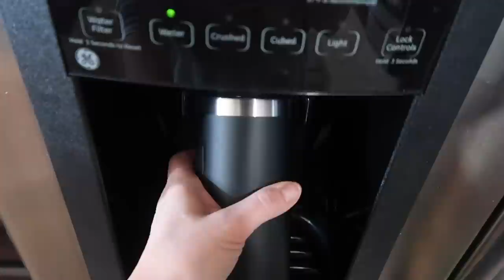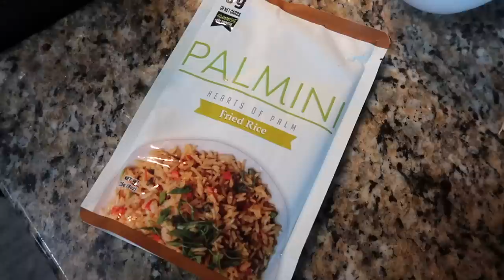25g NET CARBS! What I Eat in a Day High Protein, Low Carb! PLUS Weight Loss Tips!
What I eat in a day! 25g net carbs, high protein and low carb! I'm currently carb cycling to maintain my over 65 lb weight loss. This is a low carb day with everything I ate including my FULL macros and a motivational chat to help you lose weight!

*All of the food labels in this video are from the Viome app- that is the gut health test I took to determine how to heal my gut bacteria. I'm eating only from the Enjoy and Superfood list right now.
*For an in depth video on the gut health test, why I'm taking it and my results so far watch here:

🔥WEIGHT LOSS & MINDSET PRIVATE 1-1 COACHING:
Book a strategy call with me to ask questions, chat about your goals and see if 1-1 mentorship is the right fit for you

*Updated version of my Ninja Blender and its on sale!!
*KETO Liquid Stevia
*Glass Straws
*White Cooking Utensils
*White Knife Set
*Cutting Board Block
*Yeti tumbler I put my electrolytes into with screw top
*LMNT electrolyte drinks to get your free sample pack with any purchase!

If you haven't already get yourself on my email list- you will get the inside scoop on everything I'm working on before everyone else!

*BOOKS*
The 100 Book by Jorge Cruise
Cruise Control Diet Book by Jorge Cruise

*PRODUCTS*
Affordable Treadmill
White Fast-Boil Kettle
Stainless Pots & Pan Set
*MY FAVORITE JOURNAL!!
Meat chopper
BEST Stain Remover
My Nails
Weekly Menu Notepad
Dish Scrub Brush
Big Water Bottle with Times
Silicone Straws
Yeti Tumbler
My Nespresso Coffee Maker
Egg Slicer
Stay-fresh Produce Tuber Ware
Metal Straws
Pyrex glass containers
Milk Frother
Veggie Spiralizer
Kitchen Scale
Lemon Juicer
Sil Pat- non stick oven mat

*KETO FOOD FAVS*
Hilo Chips
Catalina Crunch Snack Mix (Chex DUPE!)
Parm Crisp Snack Mix
BHU Cookie Dough Bars
My Favorite Nespresso Pods
Low Carb Tortilla CHIPS
🌶KETO CAJUN SPICE RUB!
Low Carb Pasta Hearts of Palm
Favorite Olive Oil
Black Bean Pasta
Kettle & Fire Soups
CALM Drink
Keto Ramen
Kettle & Fire Bone Broth

0:00 Intro
1:18 Coffee
1:40 Daily H2O
2:02 Lunch Smoothie
5:07 Electrolytes
5:20 Snaxxxx
5:44 Motivation and HOW to start losing weight NOW
13:29 Dinner Salmon Nourish Bowls
14:29 Full Macros for the Day
15:06 Outro

25g NET CARBS! What I Eat in a Day High Protein, Low Carb! PLUS Weight Loss Tips!